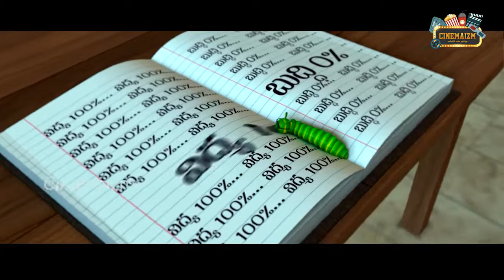1st Rank Raju Movie Teaser || First Rank Raju Teaser || Chetan || Brahmanandam || Priyadarshi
1st Rank Raju Movie Teaser || First Rank Raju Teaser || Chetan || Brahmanandam || Priyadarshi